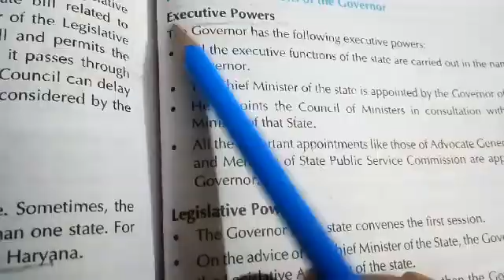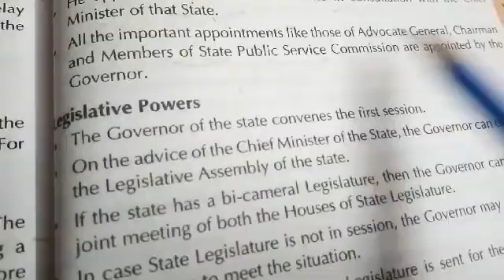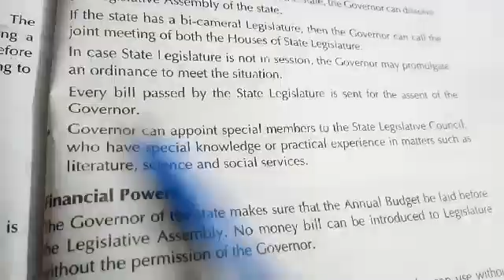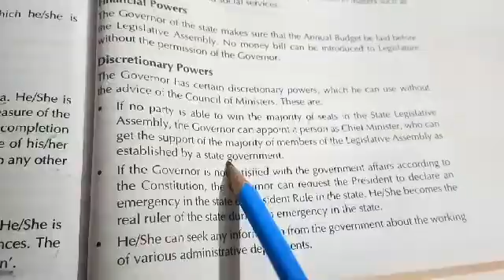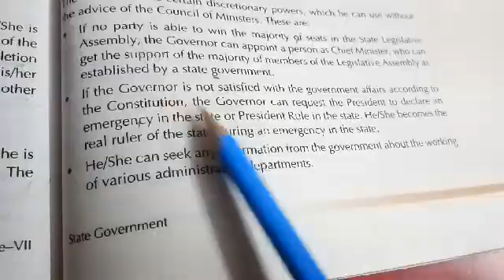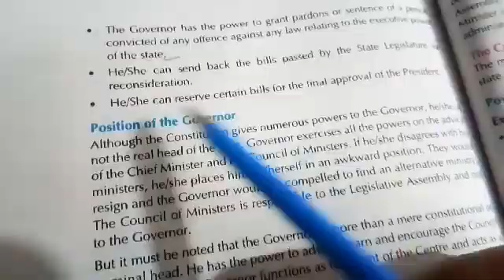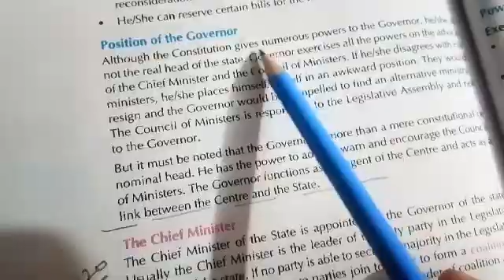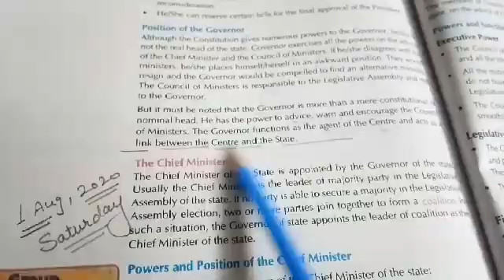Class 7th S. Sci ch-3 of civics (part -5)